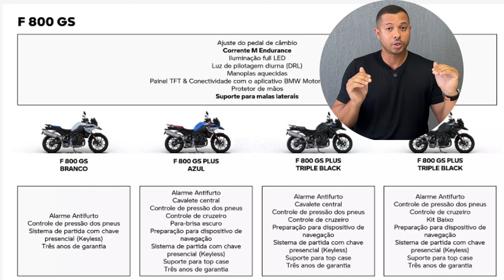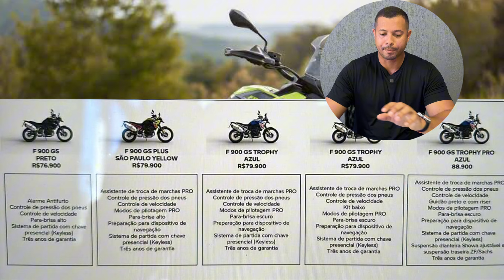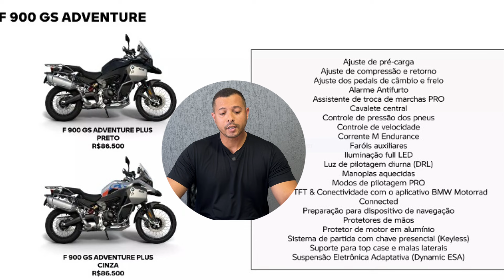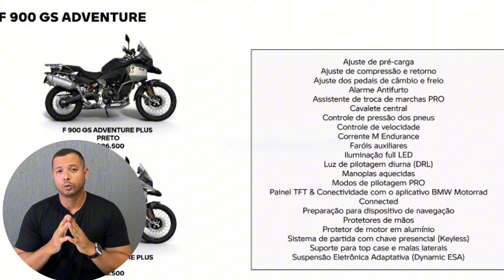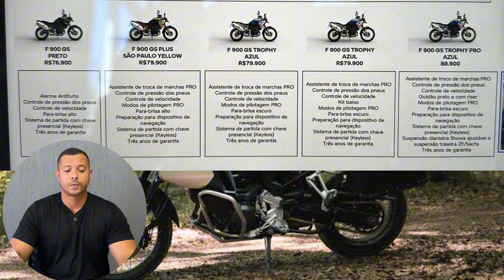PREÇOS E ITENS REVELADOS NOVAS BMW F 800GS, F 900GS e F 900GS ADV 2024